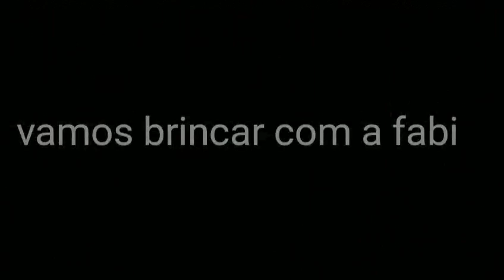Raspadinha -MC WM (Coreografia)